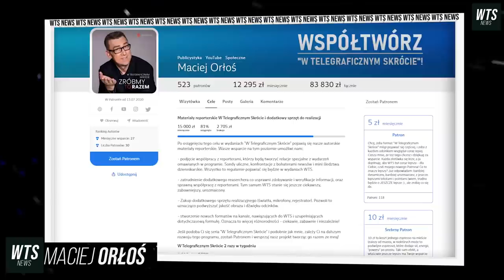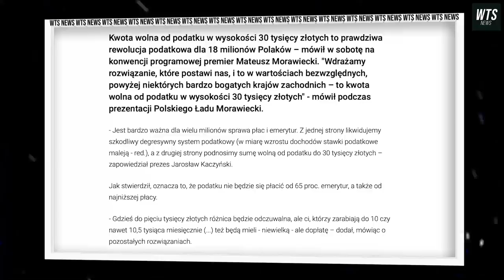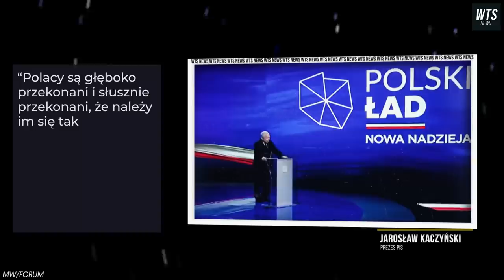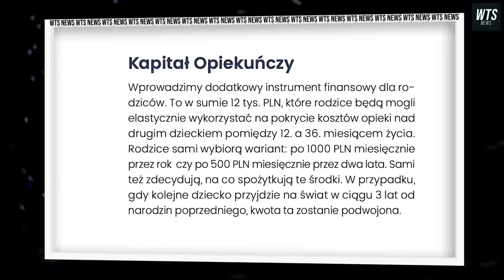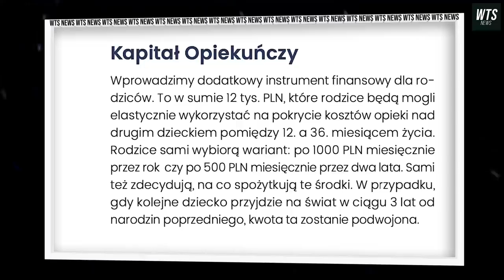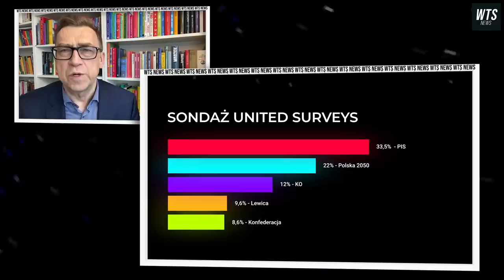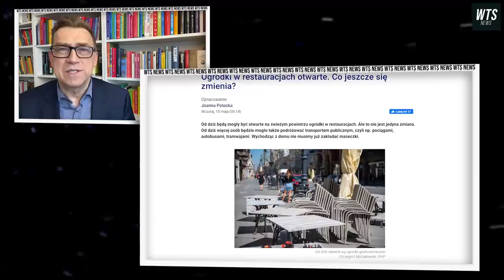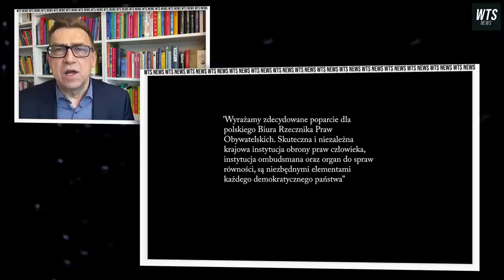Nowy Ład - stara śpiewka, Borys Budka w kosmosie i Żelazny Marian Banaś | WTS #71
W dzisiejszym odcinku W Telegraficznym Skrócie przyjrzymy się obietnicom nowego Polskiego Ładu - dotacje, dodatki, ulgi, kredyty i inne precjoza. Czego tu nie ma to Mateusz Morawiecki dopowie. Zajrzymy też do opozycji, która jak zwykle zajmuje się sobą, a Borys Budka jest bardzo zadowolony w swojej galaktyce.

Na Patronów czekają ciekawe bonusy i ekskluzywne, niepublikowane nigdzie więcej materiały. SPRAWDŹ I ZOSTAŃ WSPÓŁPRODUCENTEM

Produkcja:
Orłoś Studio
Show Central Ltd.